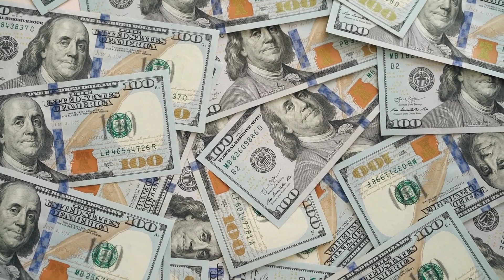Beginners Who Ignore This WILL FAIL Their Fitness Journey | Fitness Advice | BEARDED IRON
If I could jump back to the start of my fitness journey. There’d be so many things that I would do differently using the knowledge that I’ve accumulated over the years from magazines, book, articles and right here on YouTube. Now as much as I wasted loads of time in the gym, this video will help you guys who are about to start your own fitness journey not make the same mistakes I did and also help you be as efficient as possible once you get started.

About me: I'm a British Home Workout enthusiast with a passion for Fitness. I've been training for 2 years drug-free. I'm 5'11 and fluctuate between 180 lbs and 190 lbs. I've lost over 60lbs on my journey so far.

Fight For Valhalla Wall Flag

Reebok Jet100 Treadmill

Tri-Grip Iron Plates Various Size

27inch TV

GYM MASTER Heavy Duty Power Rack Weight Lifting Cage & Pull Up Bar

First Cable Accessory - Fitness Pulley Cable Machine Attachment, DIY Cable Pulley Attachments for Gym, Lat Pull Down Pulley System Gym Equipment Home Workout Accessories for Lat Pulldown, Ticep Extensions, Biceps Curl

MIRAFIT M100 POWER RACK CABLE PULLEY SYSTEM
**Warning** Not A Direct Fit For the Above

Mirafit Adjustable Bench

TecTake Weight disc tree with 7 holders | Weight holder diameter 25 mm | Load capacity 200 kg

adidas Men's Powerlift 4 Sneaker

ASICS Men's Gel-Nimbus 21 Running Shoes

Mirafit Standard Black Shrug Bar with Stand - For Trap/Shoulder Exercises and Farmers Walk

SONGMICS Wall Shelves Set of 2, 60 x 20 x 7 cm, Floating Shelves, Decorative Shelves, Retro Style, for Bedroom Living Room Kitchen Hallway, Max Capacity 15 kg for Each, MDF Brown and Black LWS04NB

Applied Nutrition ABE All Black Everything Pre Workout Powder Energy

HomDSim Set of 2 Yoga Blocks EVA Foam

Anker Soundcore 2 Portable Bluetooth Speaker

Aoocan 19 Pack Garage Hooks,Steel Garage Storage Utility Double Hooks,

Standard Lat Pull Down

Hammer Grip Lat Pull Down

XLN FITNESS EZ Curl Bar 47 Inch Barbell 1 Inch

Mirafit 1" Multi Grip Tricep Weight Bar and Spring Collars

Senshi Japan Cable Machine Attachments Pull Down Straight Bar

IRON APE Figure 8 Straps

Same Belt – Different Brand RDX Weight Lifting Belt Powerlifting, 6mm Thick 100% Leather

BaseBody - Pull Up Band - Pull Up Bands

Pre-Workout That I Use:

Camera That I Use:

Tri-Pod That I Use:

LED Light That I Use: